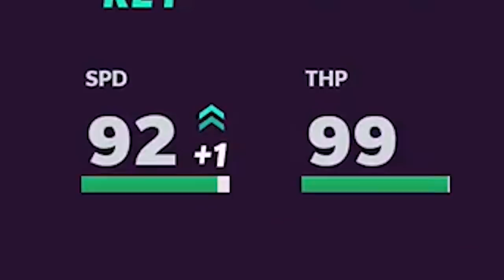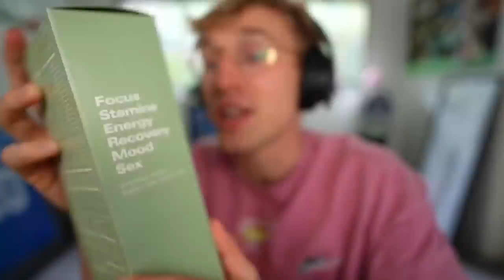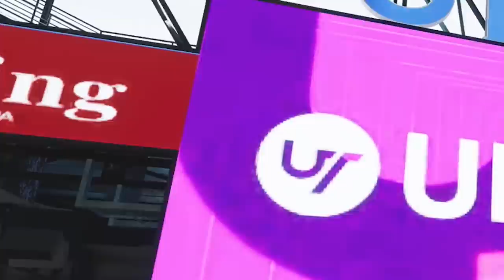Offensive ROTY Justin Herbert..!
wow, you stud - thanks for clicking this video. quite simply, i can't help but notice how handsome you look right now - great job sport. keep up the nice work!